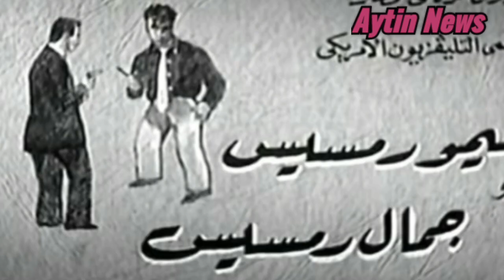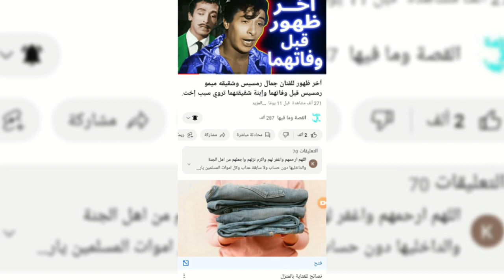شاهداخر ظهورللفنان جمال وميمو رمسيس قبل وفاتهم ابنة اختهم تروى سبب اختفائهم الحقيقى/علاقتهم بالسياسه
شاهد اخر ظهور للفنان جمال وميمو رمسيس قبل وفا تهما ابنة اختهم تروى سبب اختفا ئهم الحقيقى وعلاقتهم بالسيا سه وسبب الو فاه